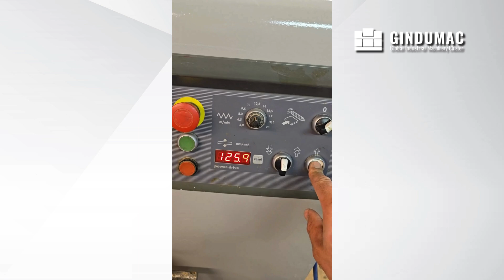➤ Used FELDER Format4 Exact 63 For sale | gindumac.com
This woodworking machine was manufactured in 2010 by FELDER. The Format4 Exact 63 features a planing width of 510 mm and a thicknessing table length of up to 1,650 mm. It offers a maximum depth of cut of 10 mm and a thicknessing height range of 3–300 mm. Variable feed speed adjustment ranges from 5–20 m/min. A great opportunity to buy this FELDER Format4 Exact 63 woodworking machine.